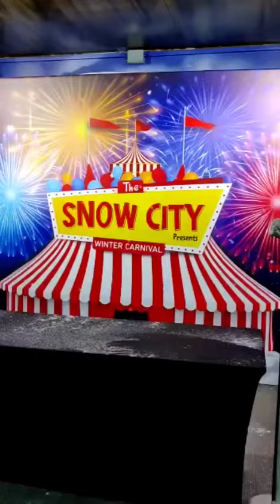Snow City Singapore